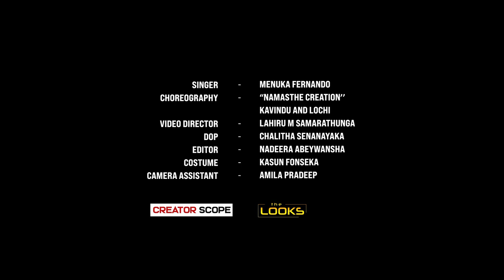Kavindu Madushan & Harshi Rasanga - මායාවියේ | Mayawiye Dance Cover 2022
Artist: Menuka Fernando

Performed by: Kavindu Madushan & Harshi Rasanga
Choreography: "Namaste Creation" (Kavindu & Lochi)
Video Director: Lahiru M Samarathunga
DOP: Chalitha Senanayake
Editor: Nadeera Abeywansha
Camera Assistant: Amila Jayasinghe
Costume Designer: Kasun Fonseka
Hair & Makeup: Salon Looks